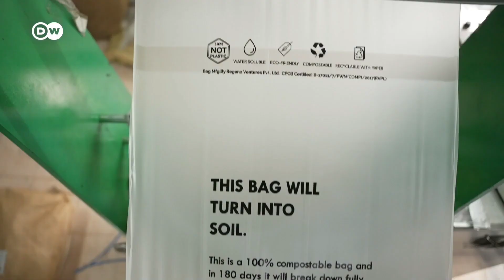Biodegradable Bag | Bio Bag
Sustainable development has been held up as the solution to the world's problems. But instead we have had ever more pollution, biodiversity loss and climate change. The concept of sustainability has been abused like few other terms in history. It is time to think not just about sustaining the world's badly damaged ecosystems and human communities, but about regenerating them instead.
This Bio Bags are 100% plastic free and are made entirely from vegetable starch and other natural extracts. These bags are harmless to the plants, animals and all the environment.